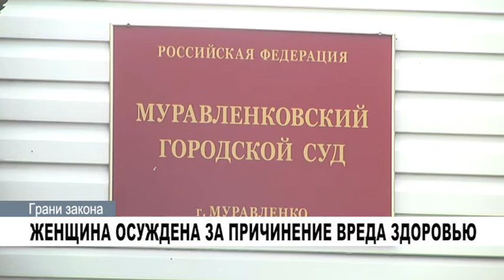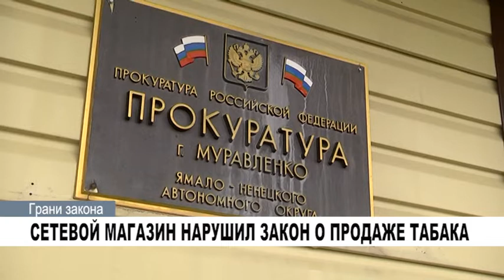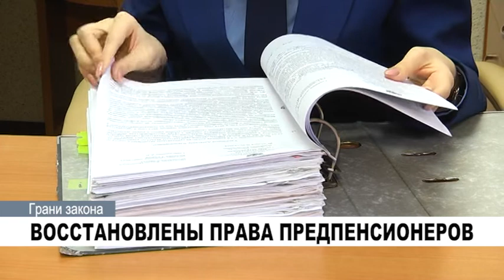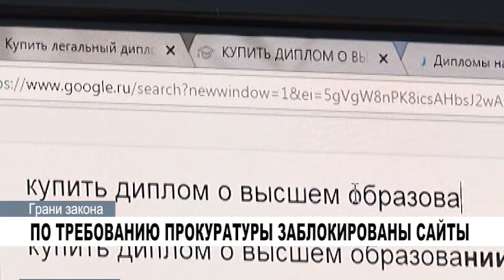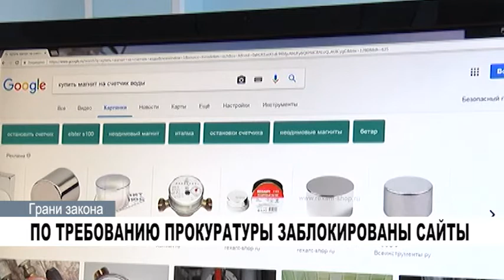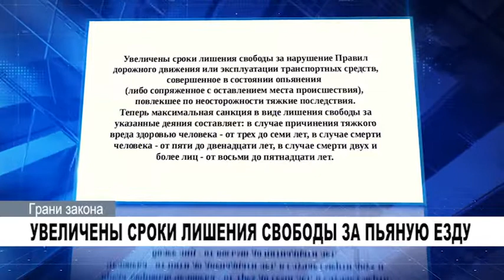Программа "Грани закона". 27 июня 2019 года